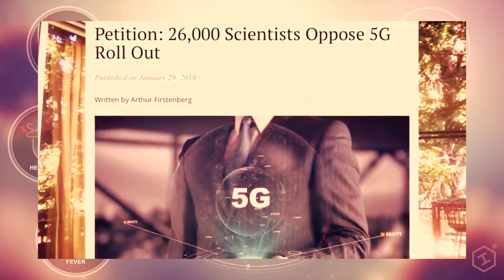Eyes of Darkness (Corona) - Wudz x Jazzy Boy x Triver Trojans (Official Video)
A Kenyan song about Corona awareness.

Audio/Video: Mike Wudz/Mantra Beats Production